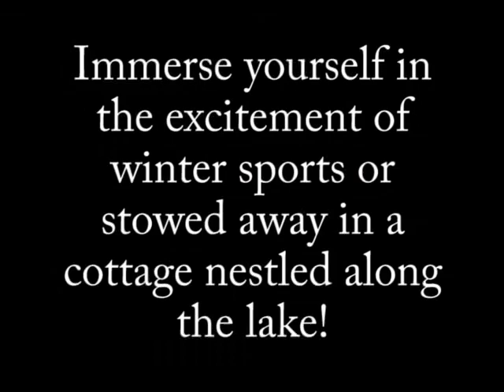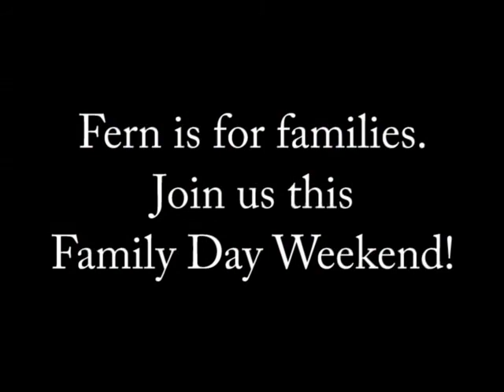Family Day at Fern Resort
At Fern Resort, winter is truly a wonderland. Experience all the fun activities that come to mind in winter: cross-country skiing, snowshoeing, snowmobiling, ice fishing, tobogganing, skating, broomball, curling on the lake, and of course, a game of hockey on the lake.